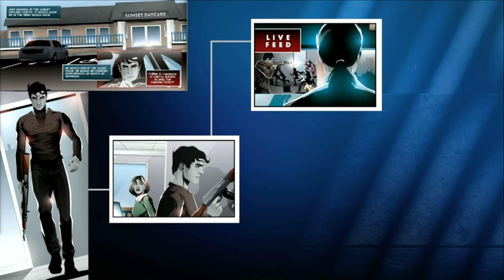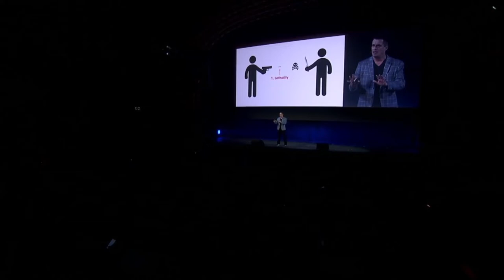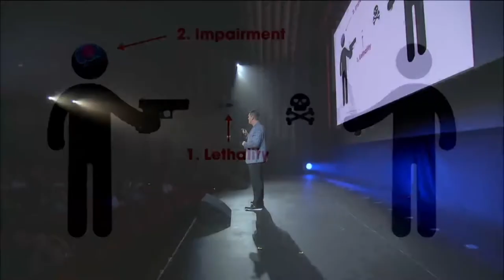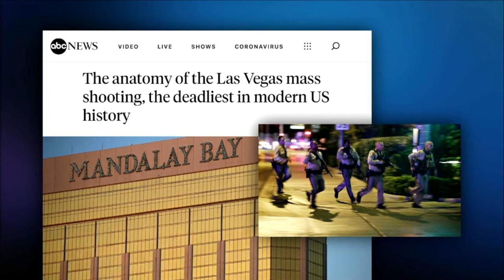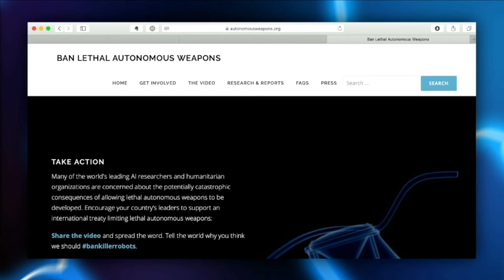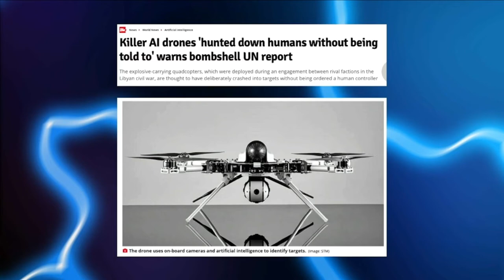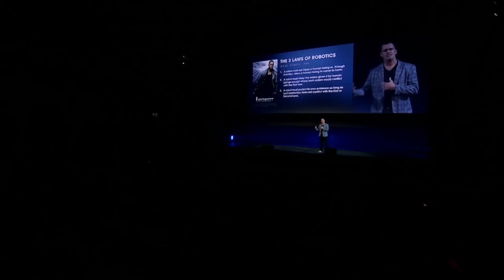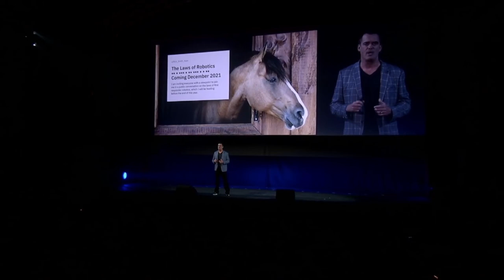3 Laws of Non-Lethal Robotics: A New Approach to Reduce Shootings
Axon Founder + CEO Rick Smith recently presented his moonshot goal to reduce officer-involved shootings by 50% in the next decade. How can we achieve this goal? Through the use of weaponized robotics and the 3 LAWS OF ROBOTICS.